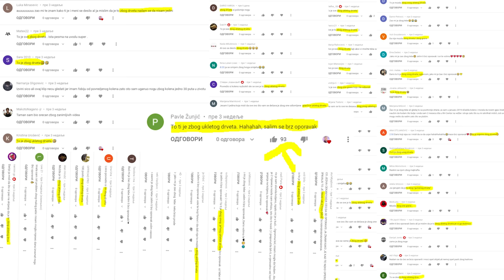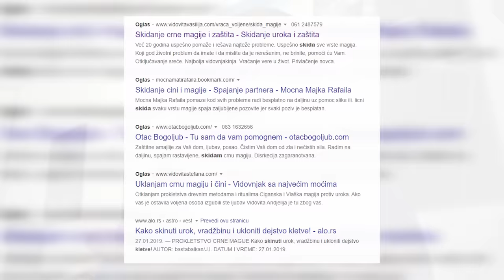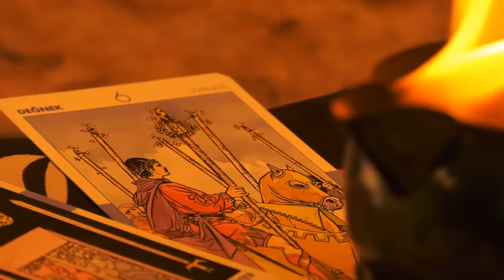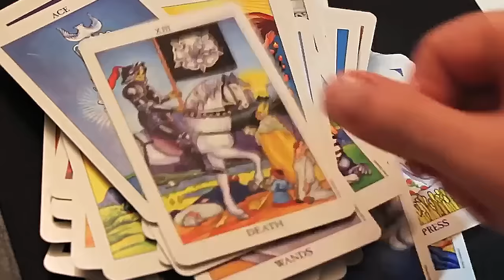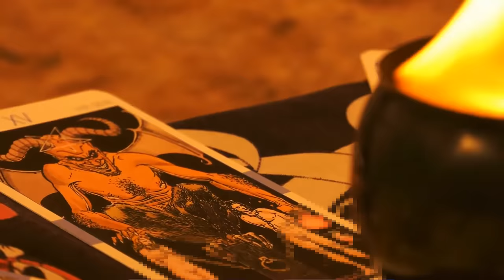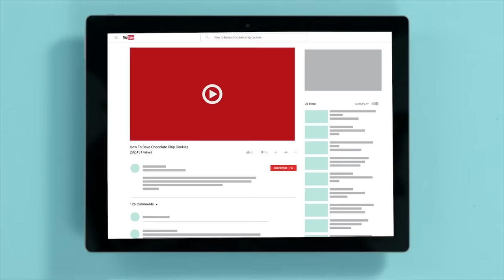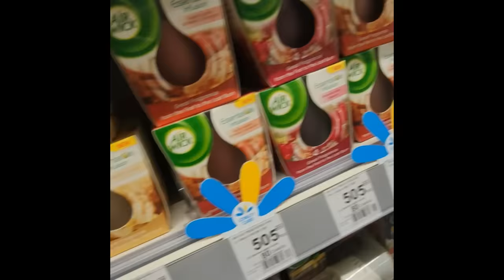Skidam sa sebe KLETVU ĐAVOLJEG DRVETA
Nakon što sam pokupio kletvu snimajući serijal Balkanske Misterije odlučio sam da sudbinu uzmem u svoje ruke. U ovom videu možete videti proces skidanja kletve i šta mislimo Goca i ja o tome :)